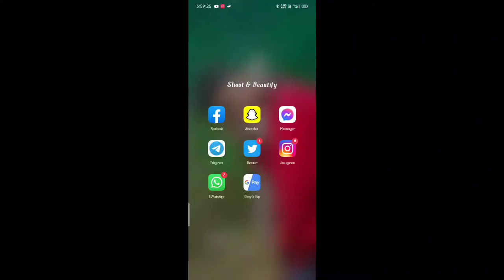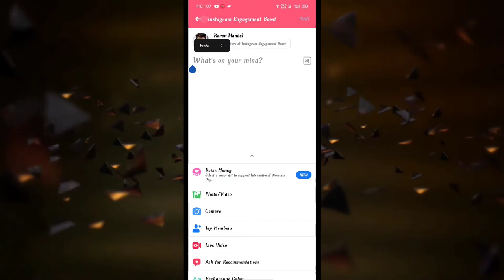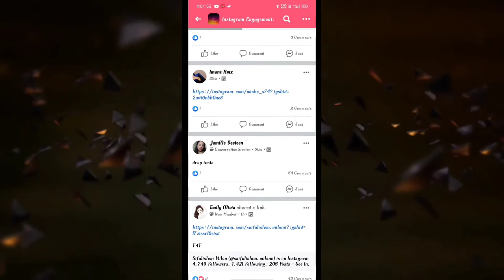Instagram real 10k followers | how to gain Instagram real followers everyday